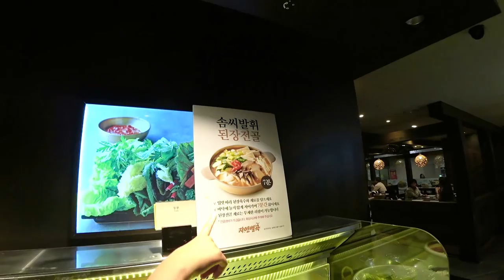Влог из Кореи. Кидзания. Слёт блогеров ;)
Соскучились? Мы тоже !

1) Я забросила и почти не веду инстаграм.

2) Мои дети не говорят на русском.

3) Корейский язык я учила будучи уже в Корее, на протяжении 17 лет и до сих пор в процессе.

4) Я из Казахстана, по национальности русская, владею только русским языком( ну и корейским).

5) Софие 12 лет, Ангелине 4 года.

6) У Софии есть канал на Ютуб, но он чисто на корейском и там всякая ерунда ( как мне кажется). Но вот адрес